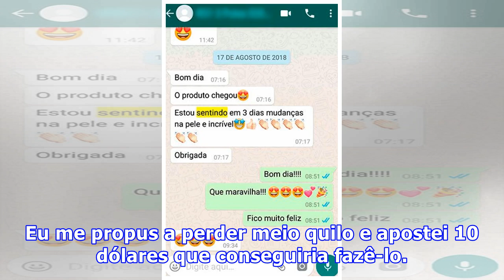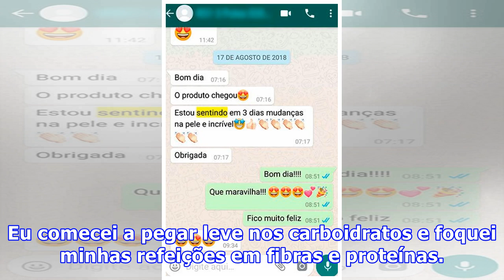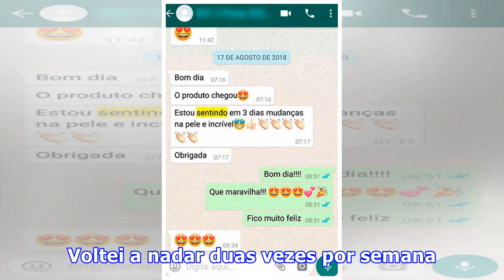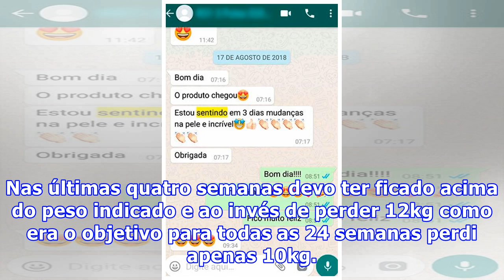Como perdi 10kg na internet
Como perdi 10kg na internetConsegui perder 10kg usando a internet nos últimos seis meses. Me inscrevi no Stickk, , ou cumprir com qualquer outro objetivo que exija persistência, usando dinheiro como maior estímulo. A idéia é belissimamente simples e é apoiada por estudos científicos: quando você coloca .Basta determinar um compromisso com metas semanais de perda de peso e uma penalidade monetária caso não a alcance. Eu me propus a perder meio quilo e apostei 10 dólares que conseguiria fazê-lo. C...